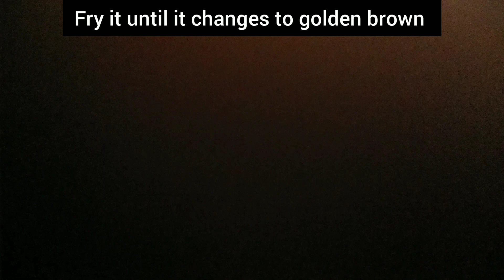How to do Pirandai thovaiyal cleaning Pirandai /veldt grape/adamant creeper receipe traditional dish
This video contains one of the healthy dish.
how to do Pirandai chutney or thovaiyal
how to clean Pirandai.
traditional method of cooking and traditional dish.